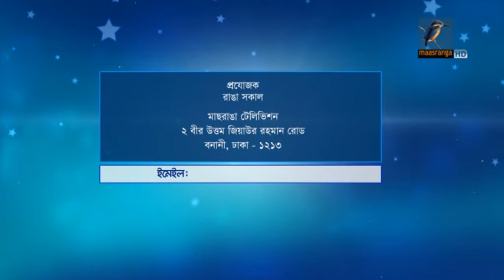Ranga Shokal 17 April 2018 7 AM শিক্ষাবিদ অধ্যাপক ড. আনোয়ার হোসেন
অধ্যাপক ড.আনোয়ার হোসেন চার দশকের বেশি সময় ধরে যুক্ত আছেন শিক্ষকতার সাথে। ১৯৭২ সালে সহকারী অধ্যাপক হিসেবে ঢাকা বিশ্ববিদ্যালয়ের ব্যবসায় প্রশাসন ইনস্টিটিউট-এ যোগদান করেন। ২০১৭ সালে হতে অধ্যাপক ড. আনোয়ার হোসেন নর্দান ইউনিভার্সিটি বাংলাদেশ-এর উপাচার্য হিসেবে দায়িত্ব পালন করছেন। এছাড়া তিনি সাউথইস্ট ইউনিভার্সিটির উপাচার্য ও প্রেসিডেন্সি ইউনিভার্সিটির ভারপ্রাপ্ত উপাচার্য হিসেবেও দায়িত্ব পালন করেন। শিক্ষকতার পাশাপাশি বিশ্বব্যাংক, ইউএনডিপি, ইউনেস্কো, বাংলাদেশ পরিবার পরিকল্পনা সমিতি,  এডিবিসহ বাংলাদেশের শীর্ষ স্থানীয় প্রতিষ্ঠান গুলোর প্রশিক্ষক ও পরামর্শক হিসেবে কাজ করেন। ২০১২ সালে তিনি সিঙ্গাপুর ভিত্তিক সিএমও এশিয়া ফাউন্ডেশন কর্তৃক টিচিং এক্সসিলেন্স অ্যাওয়ার্ড ও শিক্ষা ব্যবস্থার বিভিন্ন পর্যায়ে অনবদ্য অবদানের স্বীকৃত স্বরুপ এমটিসি গ্লোবাল আউটস্ট্যা›ডডিং ম্যানেজমেন্ট টিচার অব ফরেন অরেজিন অ্যাওয়ার্ড-২০১৭ এ ভূষিত হন। মুক্তিযুদ্ধে চলকালিন সময় যুক্তরাষ্ট্রের ইন্ডিয়ানা বিশ্ববিদ্যালয়ে অধ্যয়নরত ছিলেন ড. আনোয়ার হোসেন। সেই সময়ে তিনি বাংলাদেশের স্বাধীনতার পক্ষে জনমত গঠন ও বাঙ্গালিদের সংগঠিতকরনের কাজ করেন।